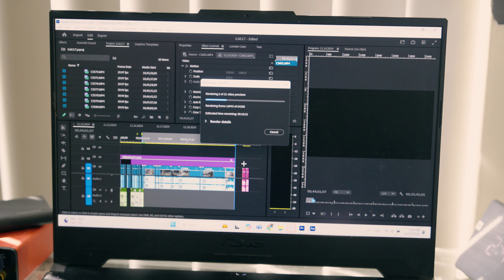Dirt Bikes, Fire, and Guns | GMST Day 17